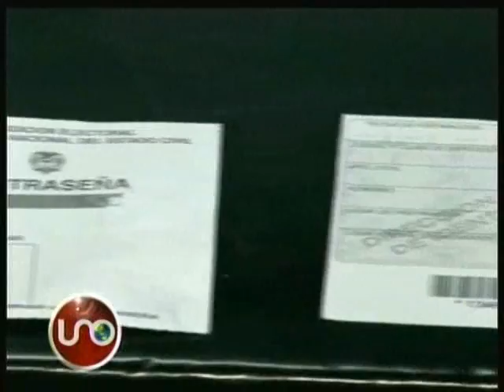La historia de la desmovilización de un frente de las FARC que nunca existió